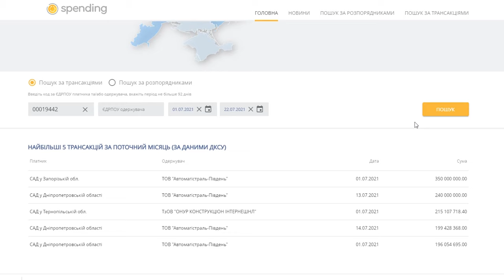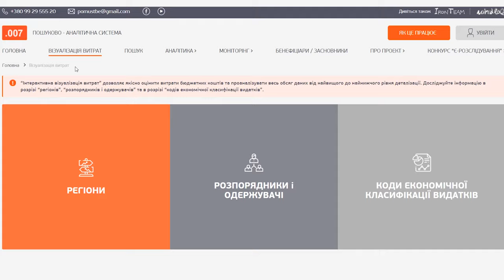Як і де дивитись куди витратили наші податки?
З 2015 року Міністерство фінансів публікує інформацію про витрати публічних фінансів на Єдиному веб-порталі використання публічних коштів – spending.gov.ua.

Подивитись, скільки ми витрачаємо на боротьбу з ковідом можна на дашборді Рахункової палати , порахувати скільки коштують безкоштовні послуги можна на порталі Ціна держави , портал 007 вузіалізує дані по різним організаціям, видам діяльності, містам та містечкам.